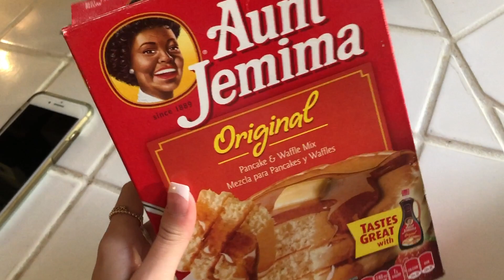BFF's GIFT EXCHANGE & MAKING BREAKFAST!!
It was so nice to see my best friend's for the first time in months!! We hung out, made breakfast, and did our holiday gift exchange! Be on the lookout for the next video, coming very soon!
xoxo, Soph

Sam's Instagram: @samantha_angell